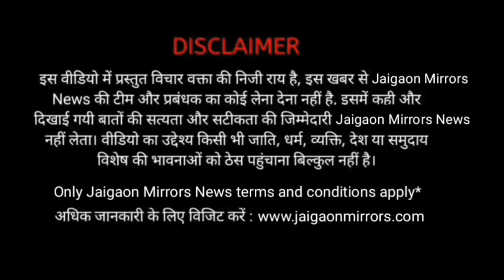चोरी की बाइक समेत सिलीगुड़ी से एक गिरफ्तार